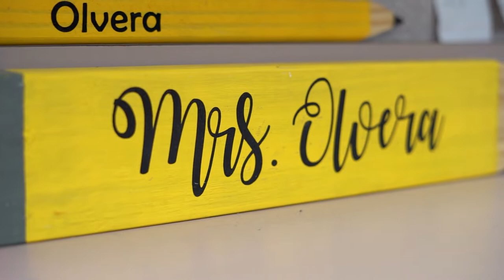Westside Elementary Teacher of the Year Enedelia Olvera